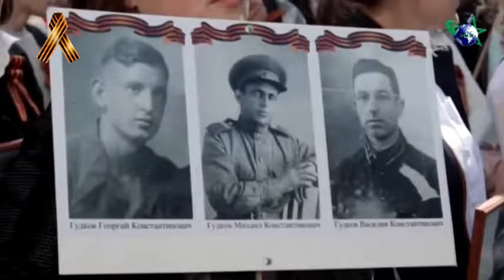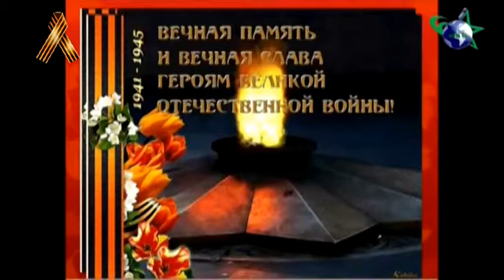Гимн Бессмертный полк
Отдадим дань памяти и уважения героям победившим фашизм. С Днём Победы!